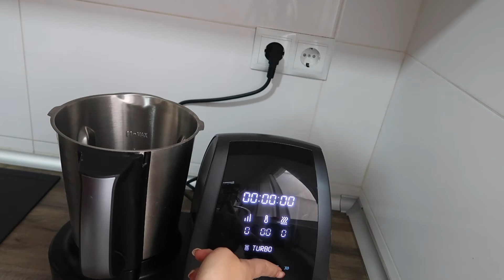BOLLITOS con PEPITAS de CHOCOLATE | VEGANOS | con MAMBO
¡Hola! Hoy os traigo esta receta tan fácil de bollitos con pepitas de chocolate ideal para las meriendas de los niños/as.

INGREDIENTES:
250 gr de harina de fuerza o común
4 gramos de levadura seca u 8 de levadura fresca
110 gramos de leche de soja (o cualquiera vegetal)
40 gramos de azúcar
1 cucharada de extracto de vainilla
Pepitas o trocitos de chocolate.

Nuestro escaparate de Amazon
Si quereis poneros en contacto conmigo:

¡Cotillea nuestra vida!

¡Muchas gracias por formar parte de la familia Piolines! ¡Os agradecemos todo el apoyo, cariño y respeto!